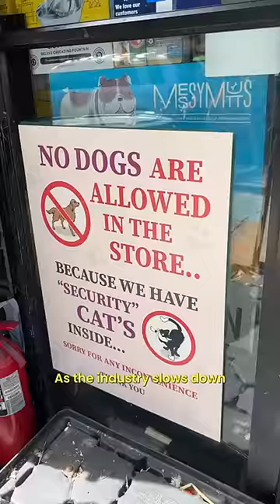How this pigeon store stays in business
Pigeon's stores are a thing. Here's how they make money.